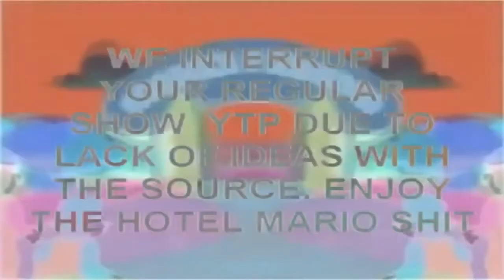(YTP Tennis Round 3) Tankox Grows into an Abomination thanks to Michael Pitt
Round 3/8 with my boi Ouko.